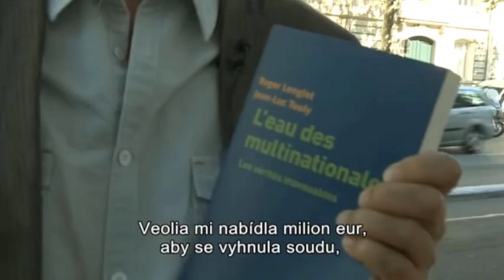Žalobní útoky Veolie jsou součást jejího know-how - žaloby prohrává